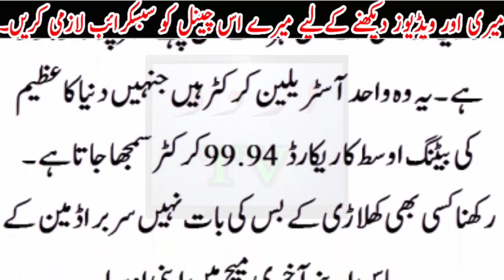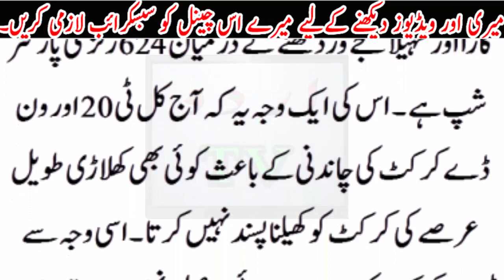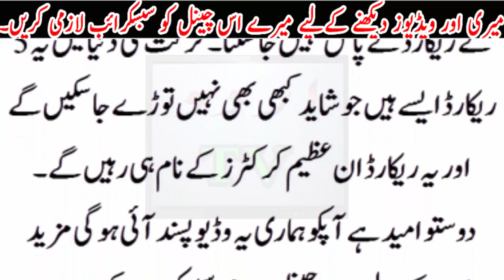Cricket ki Tareekh k 5 ayse record jo kabi nahi toot sakty,...Pakistan?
Cricket ki Tareekh k 5 ayse record jo kabi nahi toot sakty,...Pakistan?Urdu TV News seeks to enlighten its viewers with quality analysis from renowned journalists and anchors across Pakistan and the globe. Stemming away from the traditional news channel, Urdu TV News is a unique channel offering invigorating scrutiny, mentally stimulating analysis along with an acute focus on news reports.